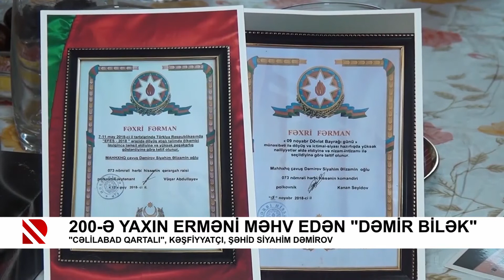200 ə yaxın erməni məhv edən “dəmir bilək” Siyahim Dəmirov